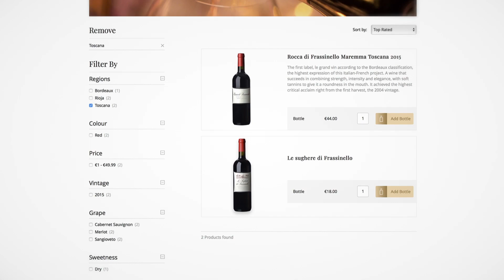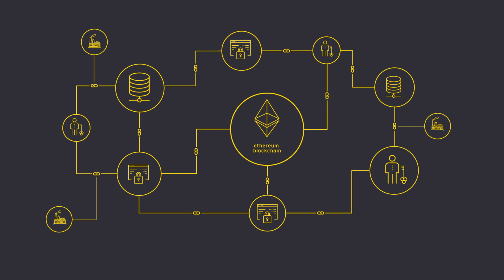Launching TATTOO: new EY and Blockchain Wine Pte. Ltd. blockchain technology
Integrating SAP Hybris Commerce and Ethereum mainnet, TATTOO offers wine from Italy, France and Spain at less cost across the Asia Pacific region.